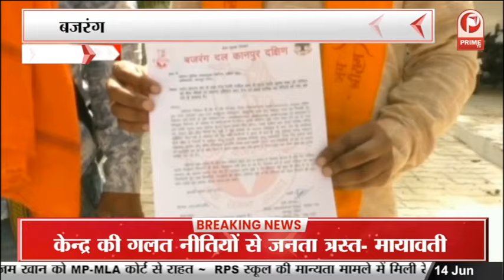Kanpur Hinsa : बजरंग दल के कार्यकर्ता DPC कार्यालय पहुंचे || Prime Tv